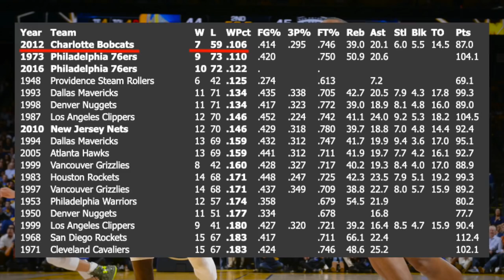BORIS DIAW: do INFERNO ao CÉU em DOIS DIAS!!! (DROP #7)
Boris Diaw vinha de ótimos anos com o Phoenix Suns quando foi trocado para o Charlotte Bobcats. Lá, fez parte do time de pior campanha da história da NBA. Pior do que isso, foi dispensado pelo time de Charlotte. Felizmente para ele, dois dias depois da dispensa, sua sorte mudou.